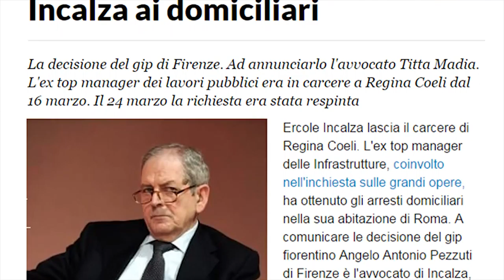ANTICORRUZIONE "RAFFAELE CANTONE IN REGIONE GRAZIE A NOI"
Domani il Presidente dell’Autorità Nazionale Anticorruzione, Raffaele Cantone, sarà udito in Commissione Territorio e Infrastrutture su iniziativa del Movimento 5 Stelle.

“Attendiamo Cantone per capire al meglio la sua relazione critica sul sottoattraversamento TAV di Firenze, un’opera che doveva costare 400 milioni e ha già superato il miliardo di euro” segnalano i Cinque Stelle.

“Abbiamo dubbi molto precisi su falle della procedura autorizzativa del progetto, in particolare la Valutazione d’Impatto Ambientale, e concordiamo con la lettura del Presidente Cantone relativa alla figura del “general contractor”. In Parlamento definì “criminogena” la sua legge istitutiva e questo istituto è utilizzato anche per il progetto del sottoattraversamento TAV Firenze” prosegue Giacomo Giannarelli, consigliere regionale M5S in Quarta Commissione

“Credo al Presidente Cantone sia già balzato agli occhi come quest’opera sia stata preferita ad una soluzione, promossa dall’Università di Firenze, che sarebbe costata un quinto e senza alcun impatto all’idraulica fiorentina. Perché si è preferito altro e ben più costoso riteniamo possa rappresentare un buono spunto per chi si occupa di Anticorruzione, su incarico del governo nazionale” precisa Giacomo Giannarelli, consigliere regionale M5S vicepresidente in Quarta Commissione.

“Coglieremo l’occasione per far conoscere a Raffaele Cantone anche altri due progetti infrastrutturali sul quale riteniamo l’Autorità debba vigilare: il Nuovo Aeroporto di Firenze e la Darsena Europa. Se il buongiorno si vede dal mattino, finora con entrambe la giornata è piovosa: iter autorizzativi anomali, oltre o al limite dell’illegittimità, progetti di massima ad alto impatto ambientale e finanziamenti elettorali da figure interessate a tali opere proprio a quei politici che potevano deciderne le sorti” concludono i Cinque Stelle.